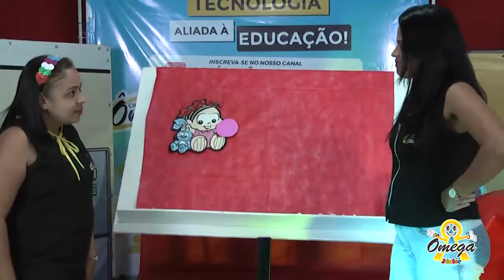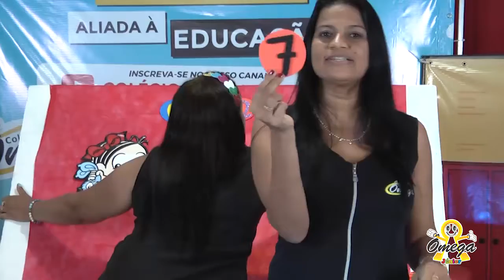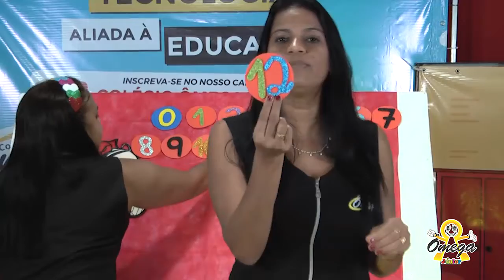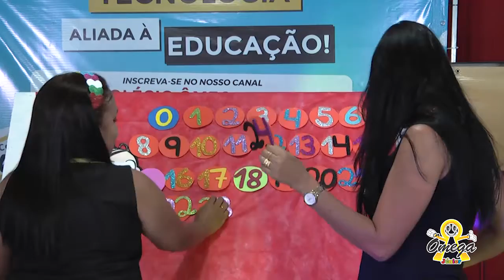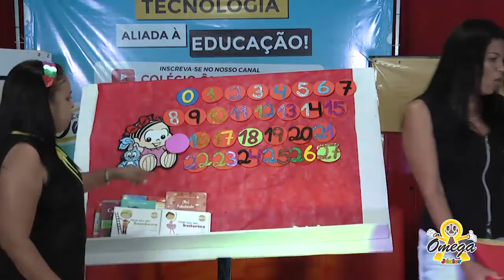Jardim II Matemática Apresentar o Numeral 28 28/09/2020